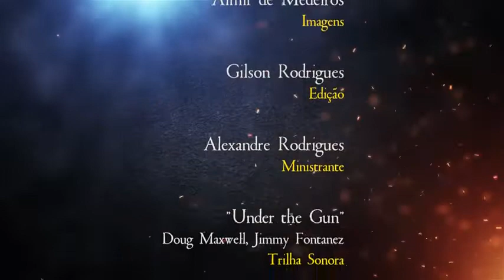O PROCESSO DE SALVAÇÃO